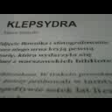DAMY RADĘ,GDY MAZUR ZA DORADZANIE NA STRONĘ PEPICZKÓW PRZEPĘDZIMY I PO LICHWIE!!!